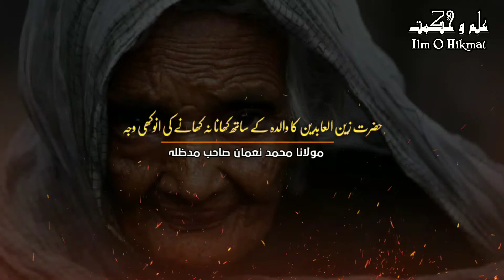Heart Touching Bayan | حضرت زین العابدین کا والدہ کے ساتھ کھانا نہ کھانے کی | Molana Muhammad Noman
حضرت زین العابدین کا والدہ کے ساتھ کھانا نہ کھانے کی
Molana Muhammad Noman